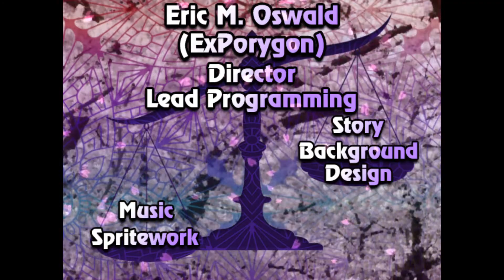Rin Satsuki's Scenario (Touhou Gyakumyouran ~ Ephemeral Unnatural Balance)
All Dialogue + Endings from Rin Satsuki's Scenario in Touhou Gyakumyouran ~ Ephemeral Unnatural Balance.

00:00 Stage 1 Midboss (Mononobe no Futo)
00:57 Stage 1 Boss (Soga no Tojiko)
01:53 Stage 2 Midboss (Minoriko Aki)
02:50 Stage 2 Boss (Shizuha Aki)
03:58 Stage 3 Midboss (Aya Shameimaru)
04:41 Stage 3 Boss (Momiji Inubashiri)
05:21 Stage 3 Cutscene (Aya + Momiji)
06:06 Stage 4 Midboss (Cirno)
06:46 Stage 4 Boss (Daiyousei)
08:20 Stage 5 Intro
08:43 Stage 5 Midboss (Yamame Kurodane)
09:05 Stage 5 Boss (Kisume)
10:04 Stage 6 Midboss (Lunasa, Lyrica and Merlin Prismriver)
10:46 Stage 6 Boss (Lily White)
13:05 Bad Ending
13:52 Good Ending + Credits

The main plot of Ephemeral Unnatural Balance doesn't get resolved until the Extra Stage. But since I'm not good enough to complete the Extra, I wasn't able to record the Extra Stage Dialogue + Ending. Luckily, someone else has already uploaded the Extra Stage (dialogue, gameplay and all)